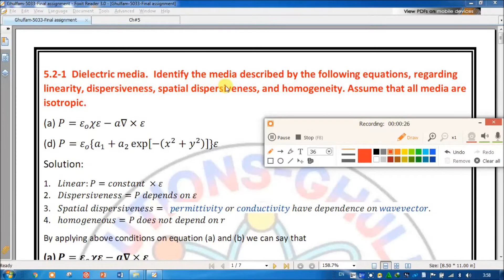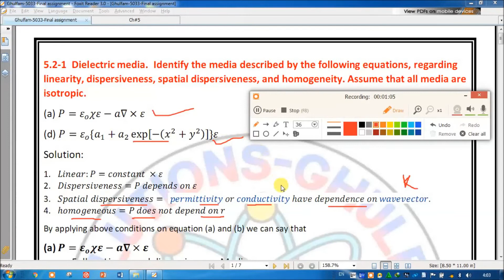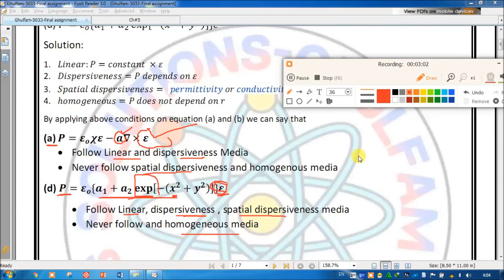5.2-1 Dielectric media Identify the media described by the following equations || Photonics Problem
Physics solutions-Ghulfam kokab is free online lecture platform for the students of Graduation to enhance their learning experience with our top staff members who will provide you with the best and most effective learning experience. Each instructor is well experienced and qualified to give you better understanding of your regarding subject.
Chapter#05 solutions

5.2-1Dielectric media.  Identify the media described by the following equations, regarding linearity, dispersiveness, spatial dispersiveness, and homogeneity. Assume that all media are isotropic.
(a) P=ε_o χε-a∇×ε
(d) P=ε_o {a_1+a_2  exp⁡[-(x^2+y^2 )]}ε